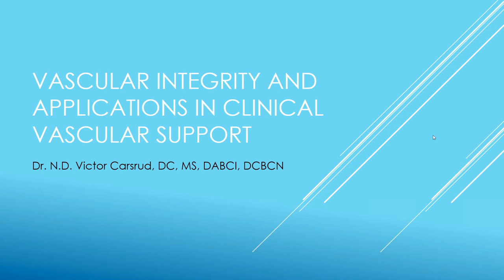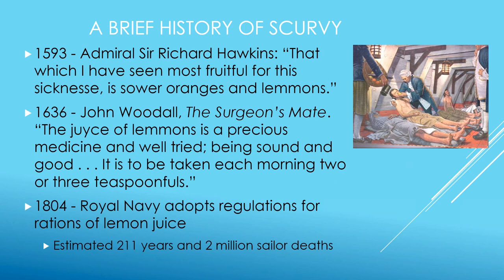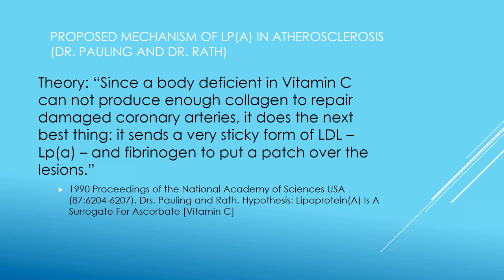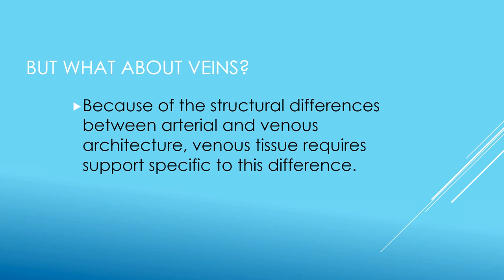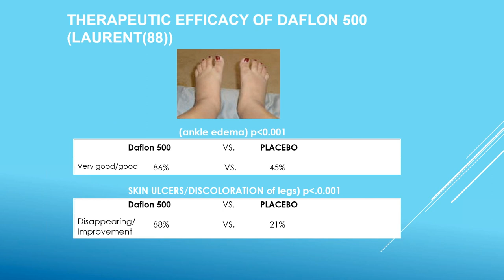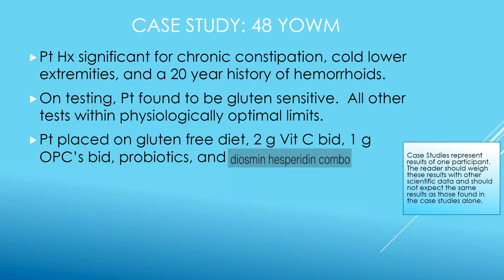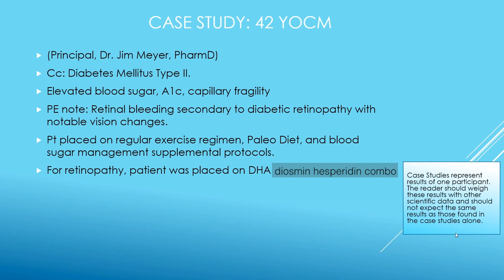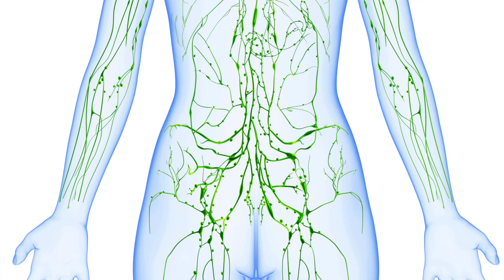How to get rid of spider veins & varicose veins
Victor Carsrud, DC, MS, DABCI, DCBCN addresses root causes and advanced therapies to help with common conditions linked to venous insufficiency that your patients/clients may be experiencing, such as:

-Leg pain
-Lower leg swelling and heaviness
-Increased blood viscosity Hemorrhoids